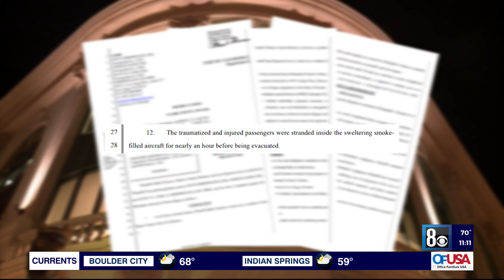Passengers sue after plane catches fire while landing in Las Vegas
Several passengers have filed a lawsuit against Frontier Airlines after their flight into Las Vegas caught fire upon landing, documents said.